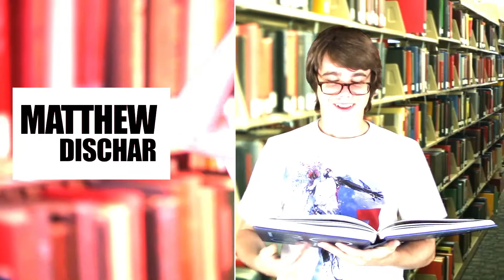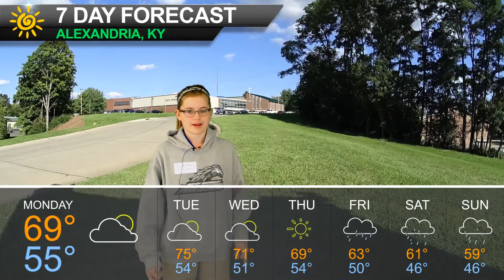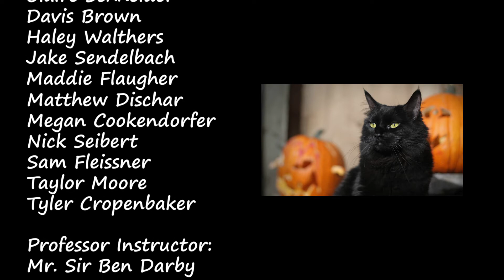Mustang Media 10/31/16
Featuring a special on 8th grade visits and a promotional video for sand volleyball.